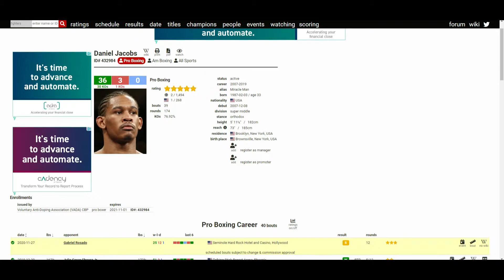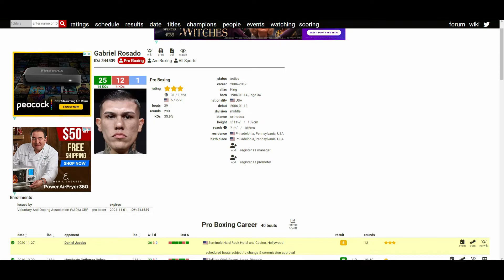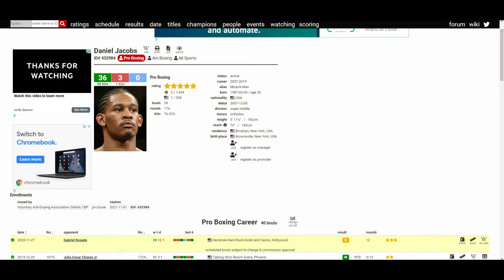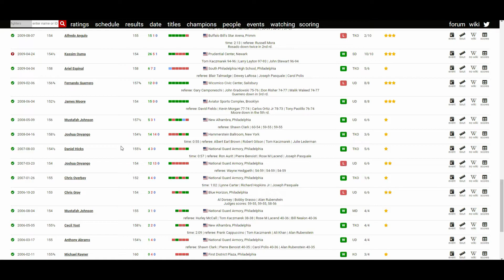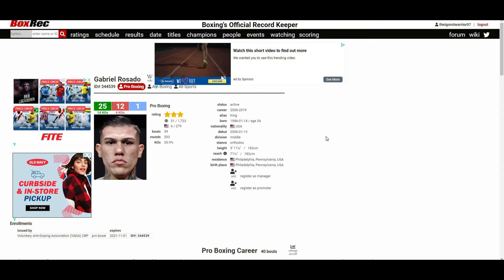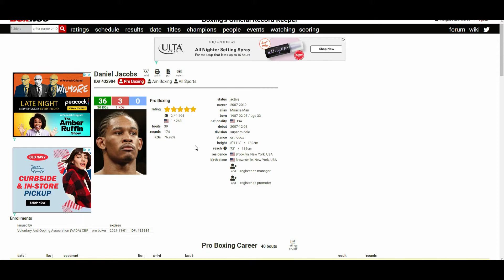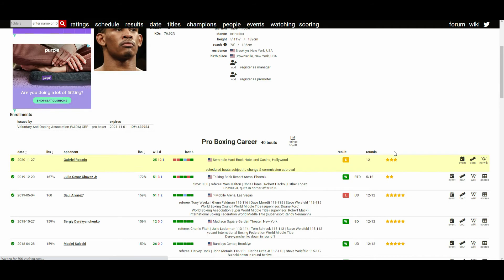DANIEL JACOBS VS GABRIEL ROSADO (WHO WINS?)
Brooklyn VS Philadelphia, who you got?